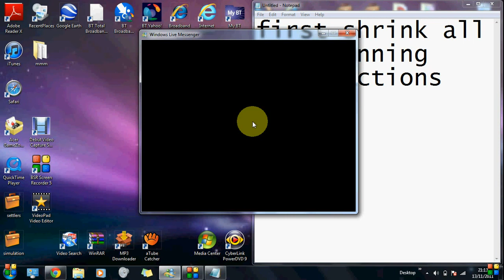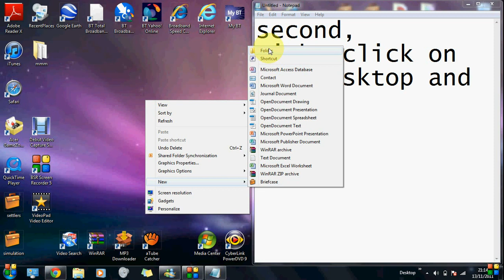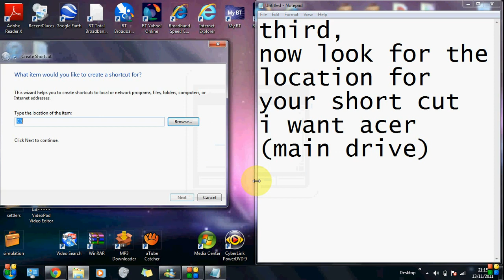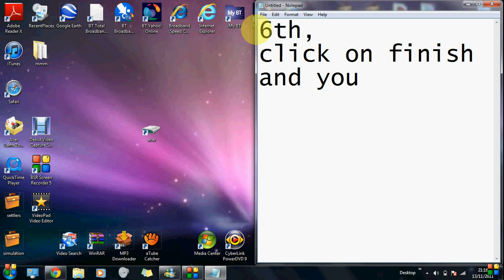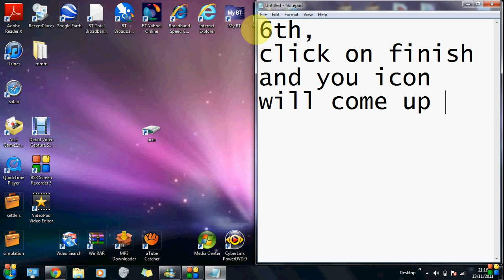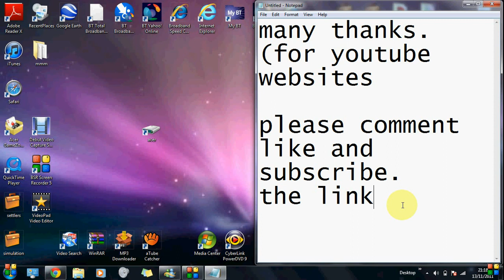How to create desktop shortcuts.mp4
here is how to create a desktop shortcut.